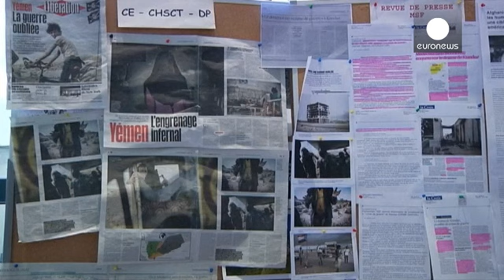Yemen'de hastane vuruldu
Sınır Tanımayan Doktorlar Örgütü, Yemen'in kuzeyinde Saada kentinde yer alan bir hastanesinin, hava bombardımanlarında birçok defa vurulduğunu açıkladı. İçinde hasta ve çalışanların bulunduğu sırada hastanenin vurulduğu ancak ölen olmadığı bildirildi.

Yemen'e hava operasyonları düzenleyen Suudi Arabistan öncülüğündeki koalisyon güçlerinin sözcüsü, hastaneyi vuranın kendi jetleri olmadığını açıkladı.